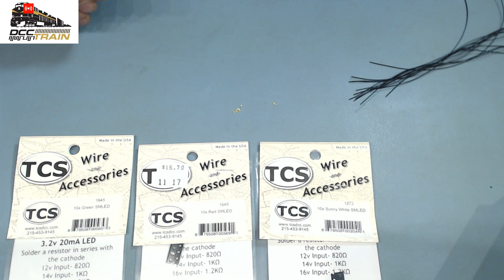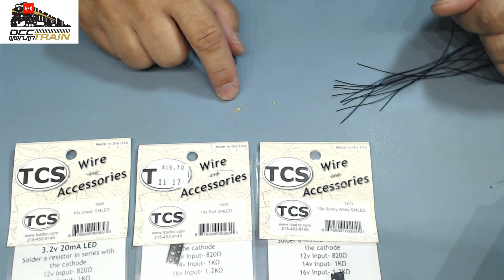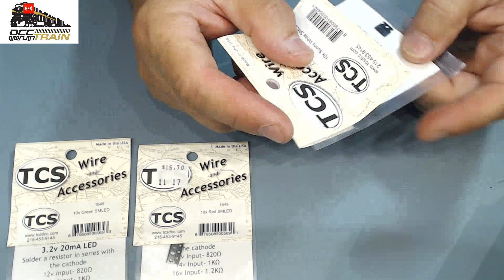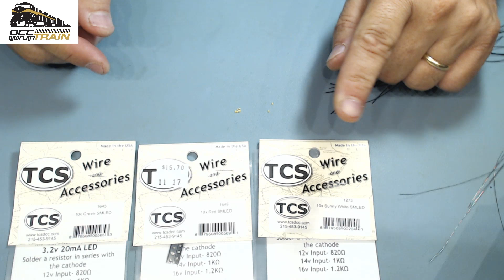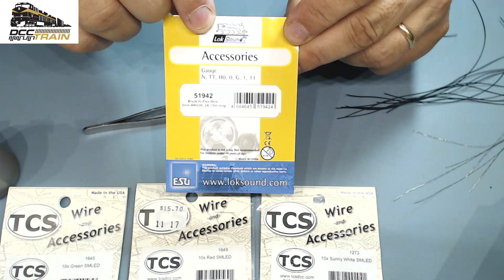How to solder surface mount LED with wires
Weller WD1M ESD-Safe Micro Digital Soldering Station Power Unit, 85W, and Weller WMRP Micro Soldering Iron Pencil